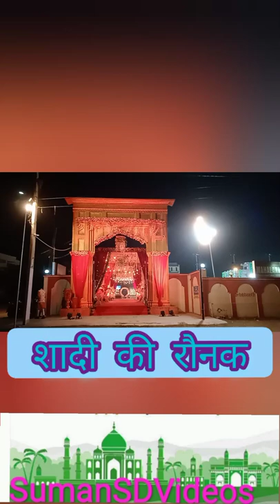शादी की रौनक * या रौनक की शादी ? DJ Pe Nachungi* वीडियो को अंत तक देखें √ मजा आएगा 🎶❤ Wedding Video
शादी की रौनक *
या रौनक की शादी ??
वीडियो को अंत तक देखें √
मजा आएगा 🎶❤
Wedding Video